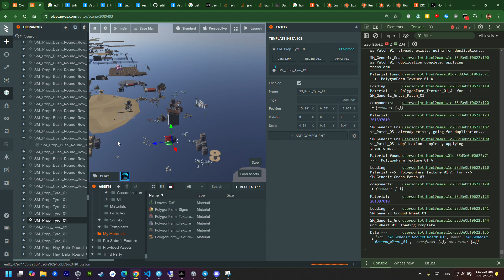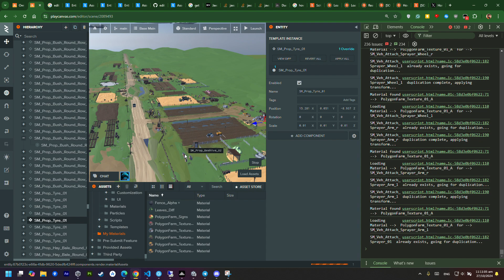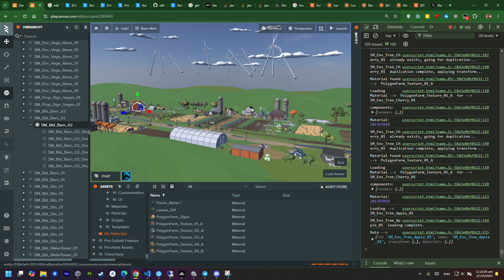Unity to PlayCanvas Assets import plugin POC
Wrote a small plugin over the weekend for importing assets from Unity to PlayCanvas for a POC.

At the moment, it only applies transform (position, rotation, scale), and sets up materials and their textures in PlayCanvas as it places them in our PlayCanvas scene.

Currently, we are not importing directly from Unity and some manual labor is required to bring in the models inside PlayCanvas project from Unity but I am working on it.

Once the models are inside PlayCanvas, this plugin does the rest for setting up the scene for you.

For context, this is POLYGON Farm assetpack for Unity by Synty, the scene consists of roughly 4500 game objects. (aside from particle systems, camera, and lights)

To set up this PlayCanvas scene with 4500 templates takes roughly 20 minutes with the plugin, needless to say, it would have taken ages had it been done manually.

The video has been sped up by 10x to not bore you to sleep.